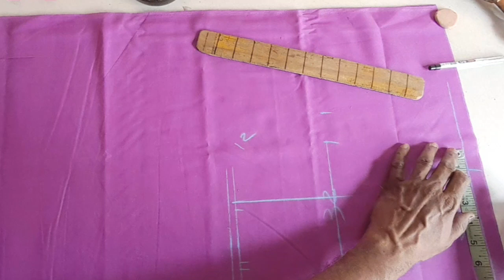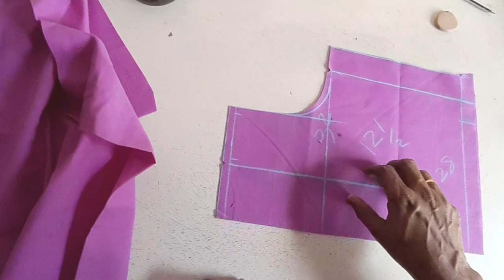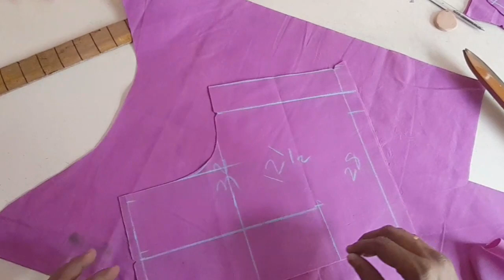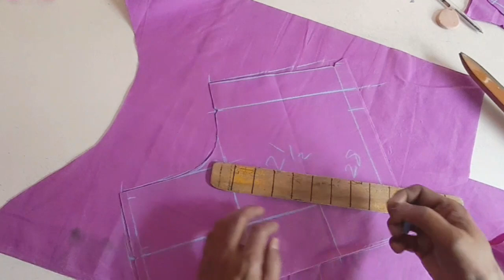Blouse size seat cutting description in tamil